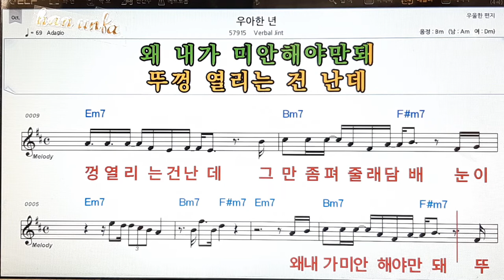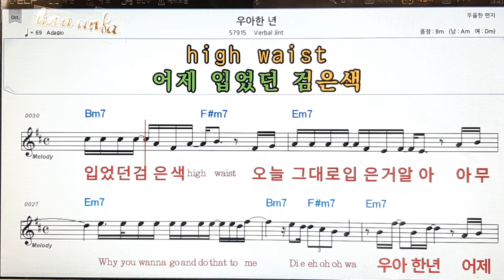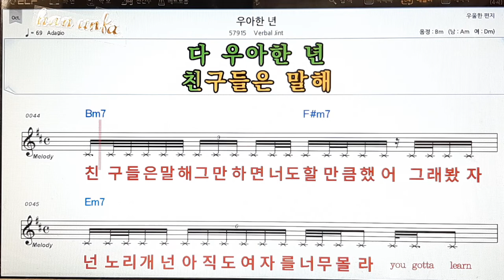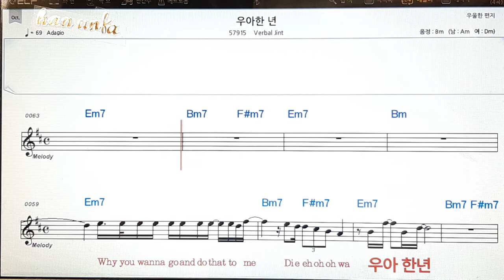우아한 년/Varbal jint👍노래 반주, 코드 악보,가라오케💋Karaoke*Sheet Music*Chord*MR